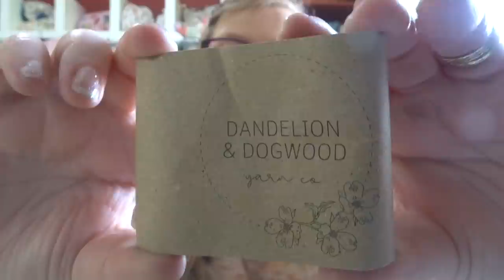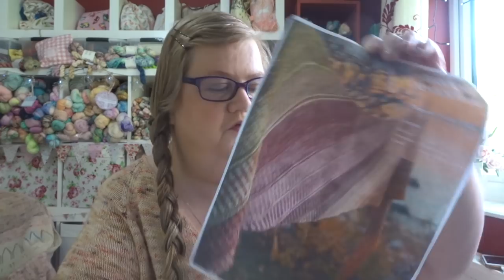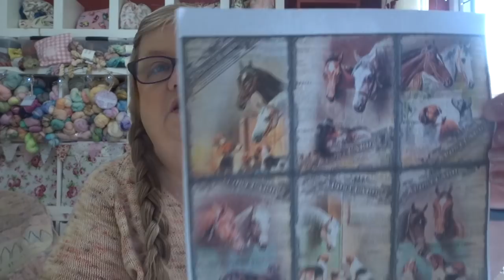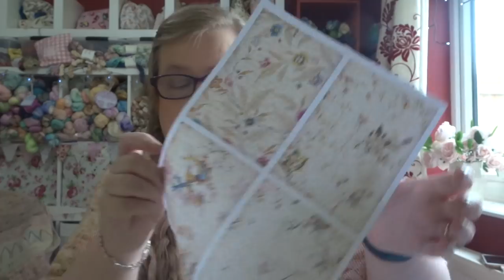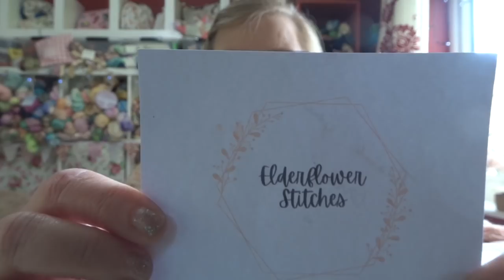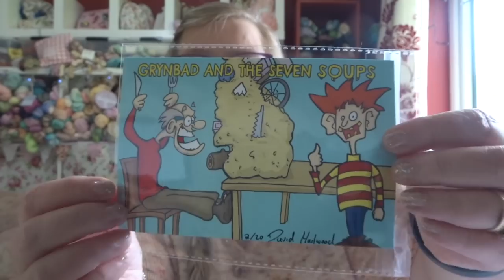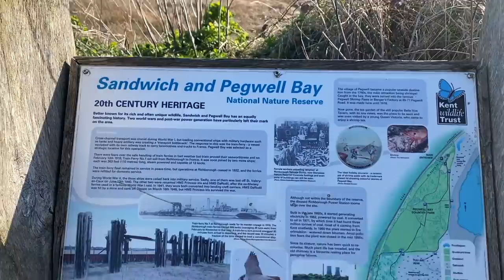The Knitting Project Episode 125 All The Knitting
Welcome to The  Knitting Project.  This video is about my crafty life and they way I rotate my works in progress to keep me interested and to make regular progress on my projects.  There is also a bit about anything else I might be doing - spinning, embroidery, journaling, art (in the looses terms) and very very new to me weaving.

Megs Etsy Shop

KALS:

The only rule is to work on a blanket daily.  North Easterly, Cosy Memory, Quilt - if you can work on it in bite sized chunks on a daily bases its in.

Projects:

Day 1 Socks_
Gingebread House Socks by Lay Family Yarn  Cliff Walk Socks by Curious Handmade from the Sock Society 2

Day 2 Shawl  Advent Project - Brioche Adventure Wrap by Jonatan Tollow in the Advent from Lay Family Yarn  in 2020  and Maythem Shawl by Curious Handmade in Hedgerow Yarns

Day 3 - Garment - Felix Pullover by Savory Knitting in james C Brett Aztec Aran in colour AL4

Day 4 -  Crochet Blanket in Lay Family Yarn Squiddle Village Pack

Gentle Blanket

S

Happy Mail:
Sherry Iriis Scrappy Fabric bundle
Woolly Goodness Yarns Grinbad Club
Giddy Yarns Beatrix Potter Club
Elderflower Stitches
Dandelion and Dogwood Yarn
Journal Pack down load from SharmStudio
Spring Journal Box - Sew Ray Me
Easter Countdown Box - Lay Family Yarn
Spring Celebration Box - Sherry Iris

Music under licence from Epidemic Sounds